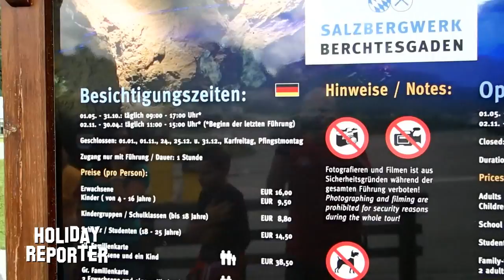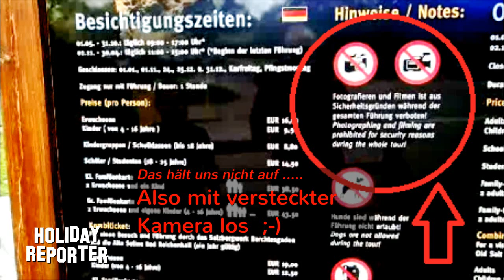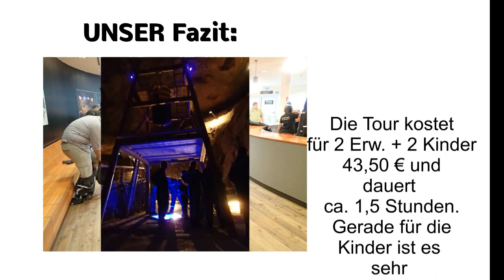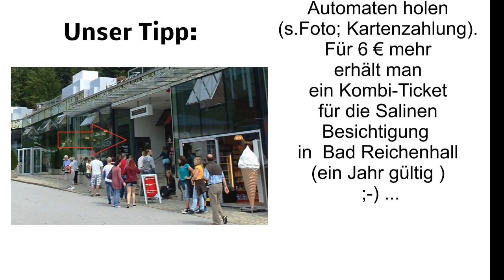Holiday Reporter "auf" SalzZeitReise / Salzbergwerk Berchtesgarden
Mehr LIVE Videos und Bilder wie immer